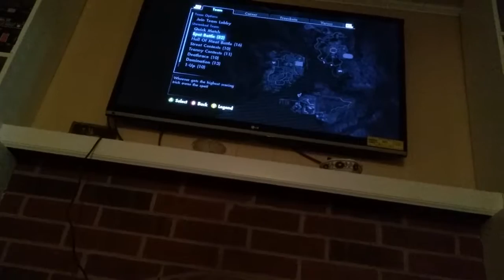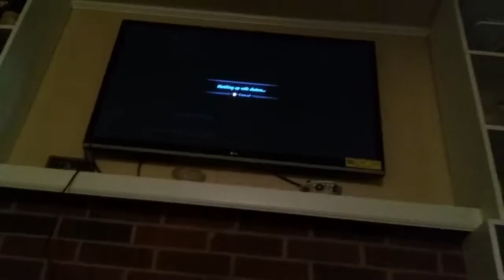State 3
Gavin turk